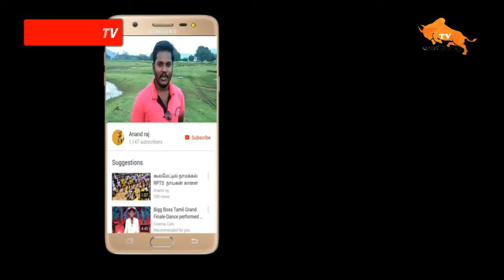கீரிப்பட்டி ஜல்லிக்கட்டில் நாகியம்பட்டி கங்காணி காளை